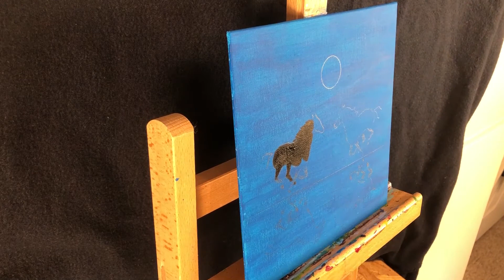Easy for beginners Horses running in the moonlight.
Easy for beginners Horses running in the moonlight./In Acrylic paints.